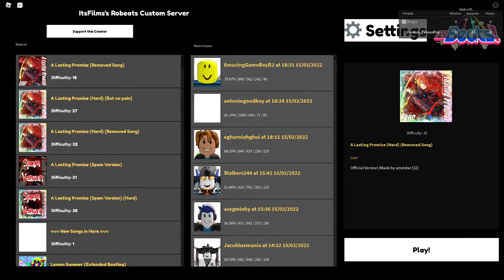A lasting Promise (From a robeats fan made game) Link in desc